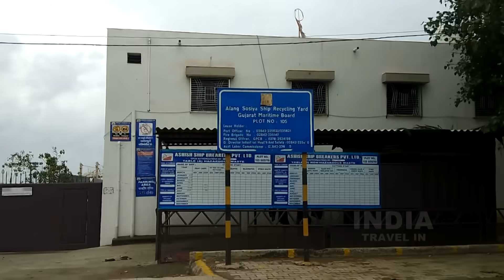વિશ્ચનુ મોટામાં મોટું શિપબેકીંગ યાડ અલંગ || ship breaking yard || india travel in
INDIA TRAVEL IN

camera-bhupat hadiyal
speakar-vidhi mehta
audio recording-fa audio
video-fashion art editing